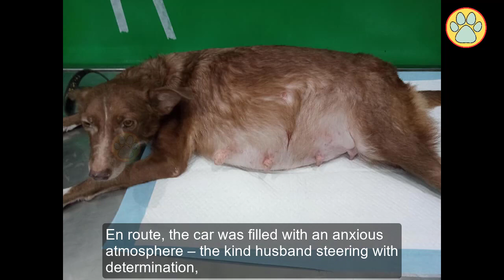With Pleading Eyes, Pregnant Dog Knelt Before The House, Sobbing For Help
A pregnant homeless mother dog. With pleading eyes and a heart heavy with need, she knelt before the house, her whimpers echoing her desperation for help. The heart melted at the sight of the sobbing mother dog. Without hesitation, the husband gently lifted her, cradling her fragile form in his arms.

Her soft, uneven breathing resonated with the urgency of her situation. En route, the car was filled with an anxious atmosphere – the kind husband steering with determination, his wife seated beside him offering comfort with every stroke of her hand on the mother dog's back.

The mother dog's frail frame was testament to her struggle on the streets.  Starving and weakened, she lacked the strength needed for this ordeal. A bowl of food was placed before her, and with a cautious gratitude, she ate, each bite an act of survival and resilience.

With the doctors by her side, she brought four breathtakingly beautiful puppies into the world. Each tiny life was a testament to her tenacity.

Days turned into weeks, and the four puppies thrived under the watchful eyes of the kind family. The mother dog, now surrounded by care and compassion, regained her strength as she nursed her puppies. In the embrace of love, the mother dog and her puppies flourished.

Special thanks to rescuer: Christy Ketbhabe Aromacor

Our Channel's Goals:
- Sharing meaningful rescue stories to improve human beings with stray animals.
- Support Animal rescuers around the world to share their work through Youtube Videos to help them get more support, donations, and followers.
Thank you for your always support!